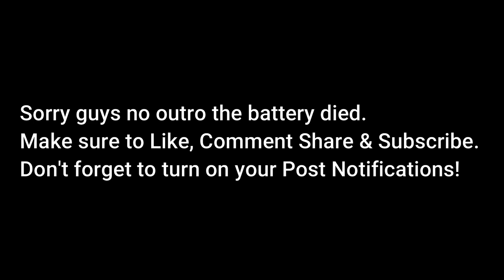Telling My Fiance Her Proposal Was Fake To See How She Reacts..*BAD IDEA*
Today guys team Rayon is back with another banger! Telling my fiance her proposal was fake to see how she reacts. *BAD IDEA*